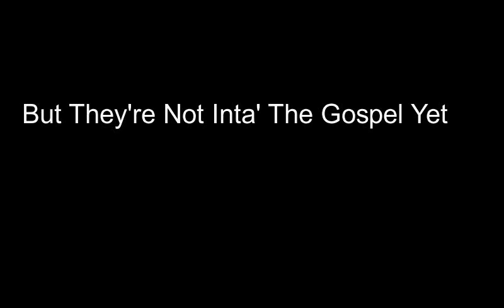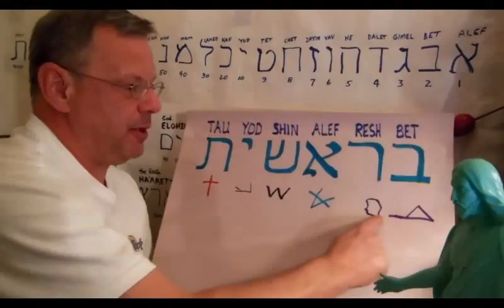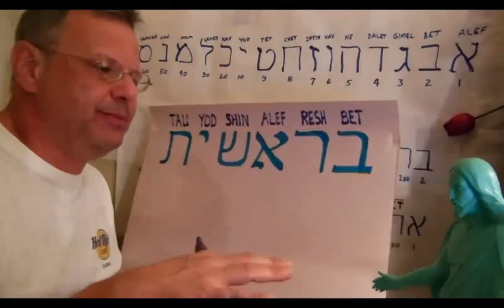The Chapter Ones Video